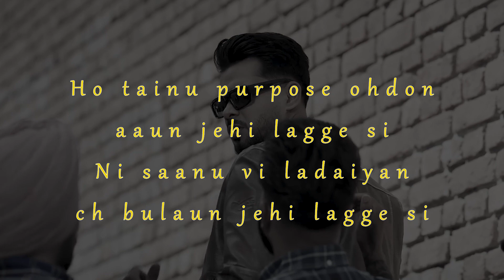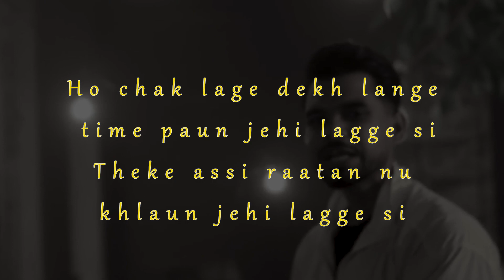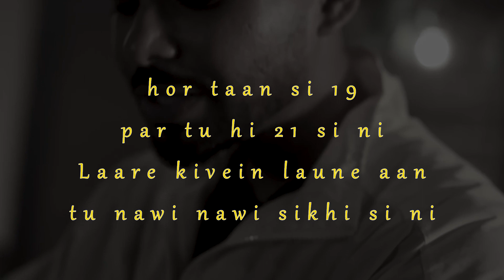Arjan Dhillon : Long Back (lyric)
☞ Title - Long Back
☞ Singer/Lyrics/Composer - Arjan Dhillon
☞ Video - I can Films
☞ Female Lead - Gauri Virdi
☞ Poster - The Town Media
☞ Production - Yellow Sky
☞ Photography - Sagar
☞ D.O.P - Arundeep Teji
☞ Directed By - Mandy Singh
☞ Editor - Gobindpuriya
☞ Colorist - Onkar Singh
☞ Assistant Director -  Rahul Badhan